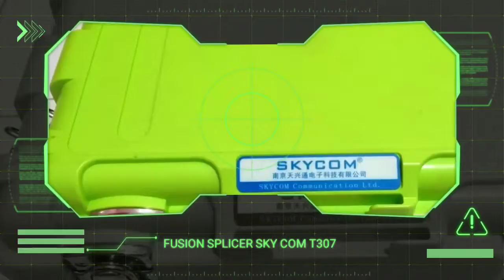Optical Fiber Cable splicing - Fushion Splicer SKYCOM T307 REVIEW. Best performa for beginer jointer